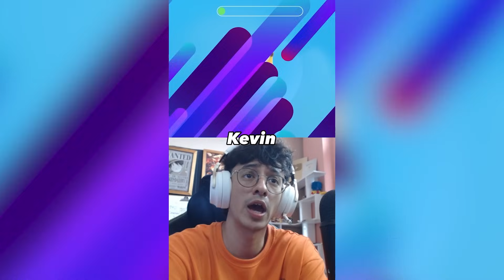Adivinando nombres DE CARICATURAS y etc (RECOPILACIÓN FIR)